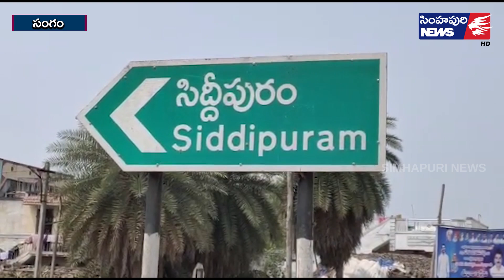సంక్షేమ పథకాలు లబ్ధిదారులకు సత్వరమే అందేలా చర్యలు తీసుకోవాల‌న్న‌ జాయింట్ కలెక్టర్ //Simhapuri News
సంక్షేమ పథకాలు లబ్ధిదారులకు సత్వరమే అందేలా చర్యలు తీసుకోవాల‌న్న‌ జాయింట్ కలెక్టర్
సంగం మండలం, సిద్దీపురం సచివాలయాన్ని జాయింట్ కలెక్టర్ గణేష్ కుమార్ సందర్శించారు. సచివాలయంలో రికార్డులు పరిశీలించి.. సంక్షేమ పథకాల అమలు తీరు గురించి సిబ్బందిని అడిగి తెలుసుకున్నారు. సంక్షేమ పథకాలు లబ్ధిదారులకు సత్వరమే అందేలా చర్యలు తీసుకోవాలని సూచించారు. ఇళ్ల స్థలం కోసం దరఖాస్తు చేసుకున్న 90 రోజుల్లోనే స్థలం మంజూరు చేస్తామని ఆయన పేర్కొన్నారు. ఈ కార్యక్రమంలో తహసీల్దార్ నిర్మలానంద బాబా, ఎంపీడీఓ నాగేంద్ర బాబు, పంచాయతీ కార్యదర్శి జానకీ రామ్, సిబ్బంది పాల్గొన్నారు.